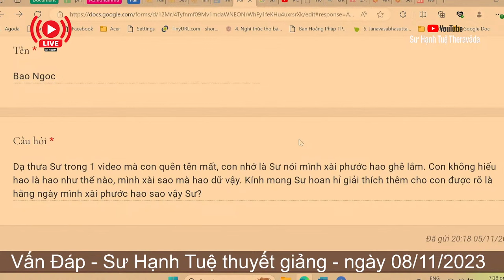2352. Thế nào là xài hao phước báu?